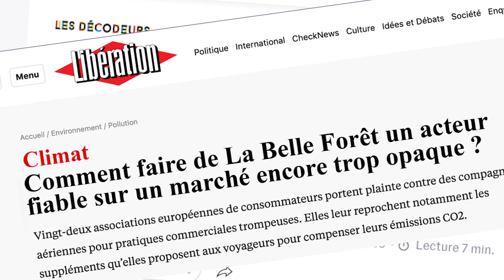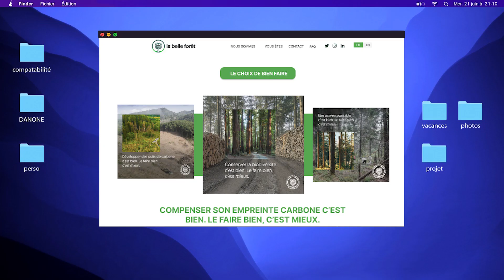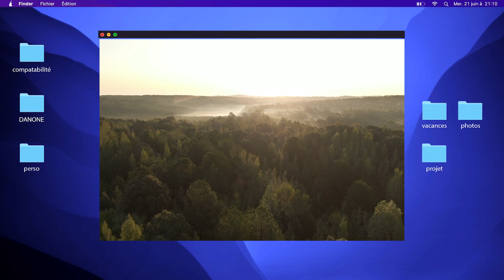🌳 Agence LES LIONS BLANCS - Candidat brief La Belle Forêt - Com' For Climate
La Belle Forêt a pour mission de rapprocher le monde de l’entreprise et de la forêt à travers 2 objectifs :  donner du sens aux stratégies climat des entreprises et apporter de nouvelles ressources à la forêt pour investir face aux changements climatiques & protéger sa biodiversité.

💡 La mission ? Imaginer une campagne de sensibilisation sur la neutralité carbone des entreprises. Planter un arbre ne suffit pas, la compensation carbone passe avant tout par la préservation et la biodiversité, en local, voire en ultra-local.

👉 En savoir plus sur le projet Com' for Climate de nos étudiants